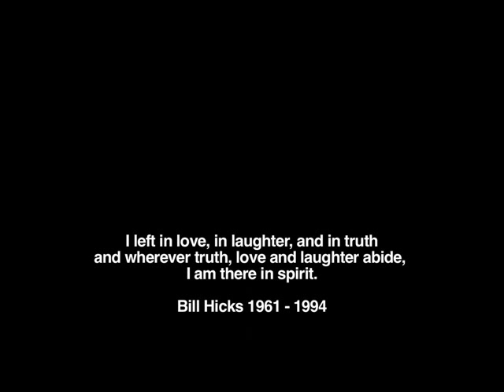Bill Hicks - Sex, Drugs And A Sitar..